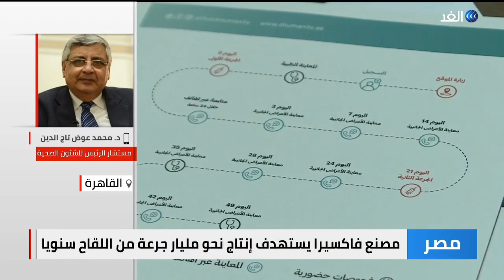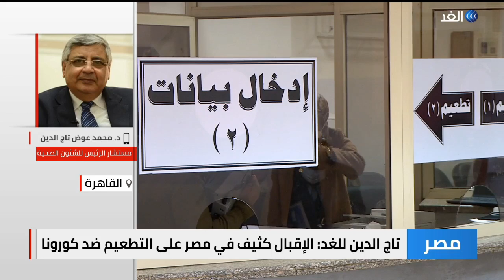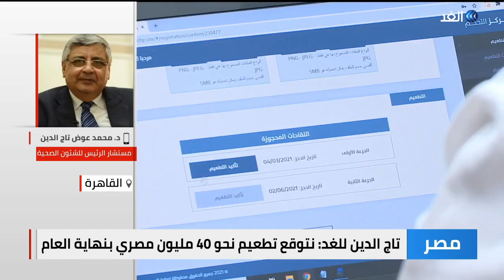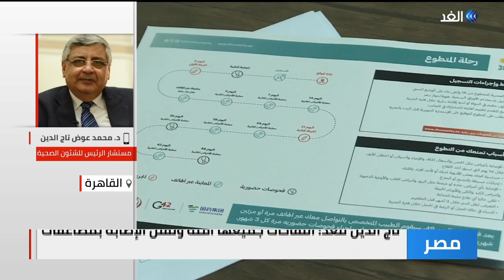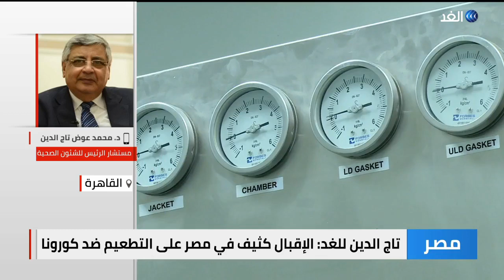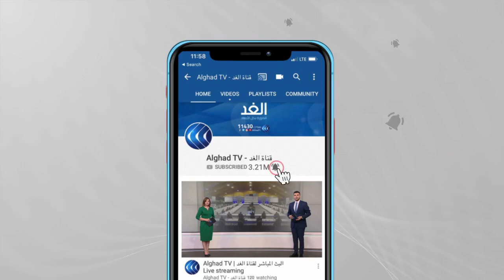إقبال كبير في مصر على تلقي لقاح كورونا.. ما الدلالات؟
دخلت مصر نادي صناعة لقاحات كورونا مع ازدياد الطلب على تلقي التطعيمات، وذلك بالتعاون بين شركة فاكسيرا وعدد من الشركات العالمية.

ويستهدف مصنع فاكسيرا إنتاج نحو مليار جرعة سنويا من لقاح كورونا بالإضافة إلى ثمانية لقاحات أخرى لأمراض مختلفة ..